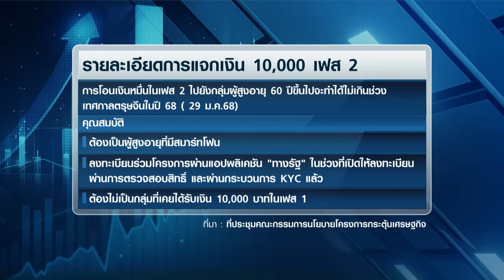เคาะแจกเงินหมื่นเฟส 2 ตรุษจีนปี 68 | TNN ชั่วโมงทำเงิน | 20-11-67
วานนี้ มีการประชุมของคณะกรรมการนโยบายโครงการกระตุ้นเศรษฐกิจนัดแรก ซึ่งที่ประชุมให้ความชัดเจน ถึงการเดินหน้าแจกเงินหมื่นเฟส 2 ที่จะประเดิมจ่ายกลุ่มผู้สูงอายุมากกว่า 60 ปี ไม่เกินช่วงตรุษจีนปีหน้า และยังเห็นชอบในหลักการ การปรับโครงสร้างหนี้ครัวเรือนในอีกหลายด้าน ไปดูรายละเอียดกัน